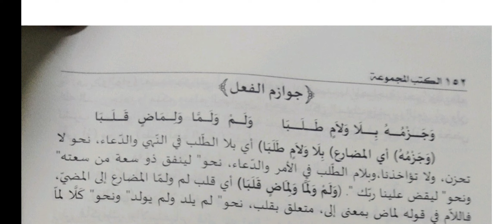Sharah Tuhfatul wardiyya Dars No 44 Baith No 133 to 135 شرح تحفة الوردية (نواصب الفعل )